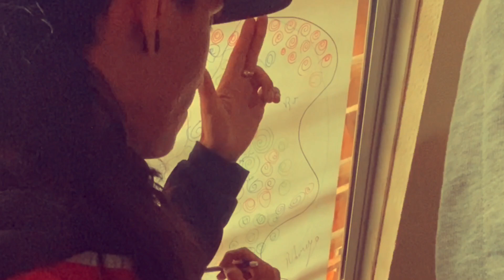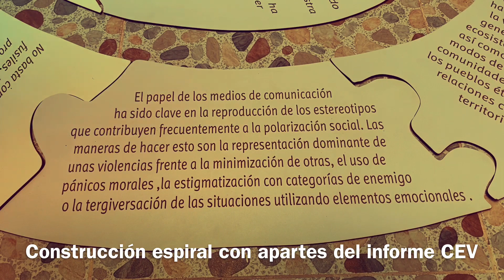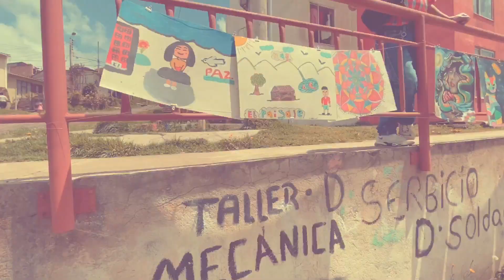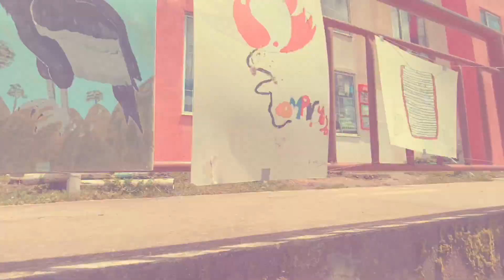Reel Intercambio Territorial de Saberes por la Verdad 2022